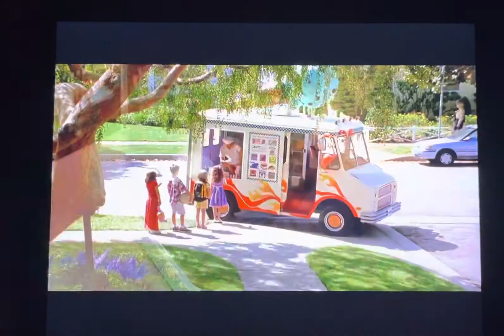Where’s my Hand-Held?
Taken from Max Keeble’s Big Move on Disney+